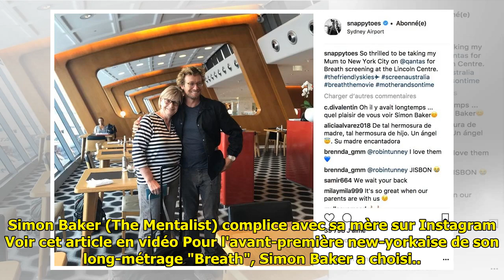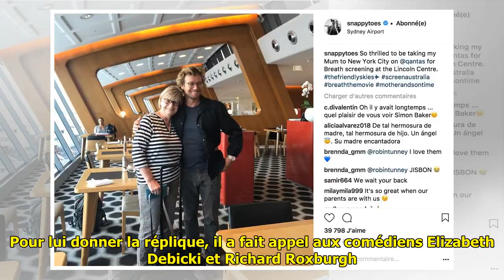PHOTOS. Simon Baker (The Mentalist) complice avec sa mère sur Instagram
PHOTOS. Simon Baker (The Mentalist) complice avec sa mère sur Instagram . PHOTOS. Simon Baker (The Mentalist) complice avec sa mère sur Instagram Voir cet article en vidéo Pour l'avant-première new-yorkaise de son long-métrage "Breath", Simon Baker a choisi... sa maman ! L'... ...